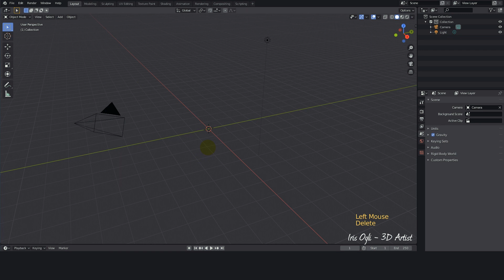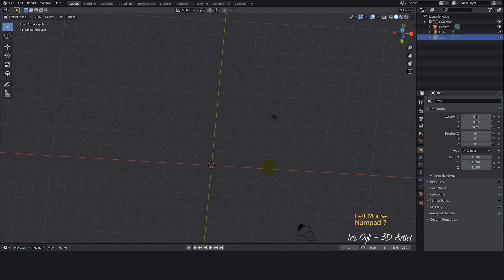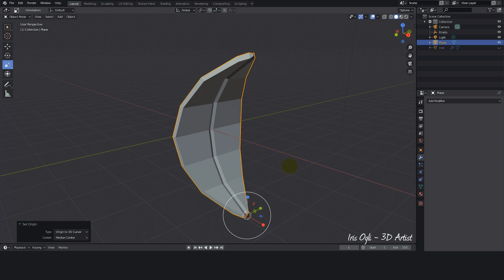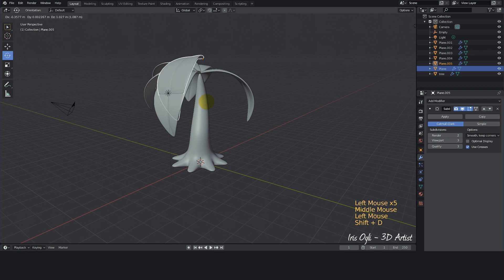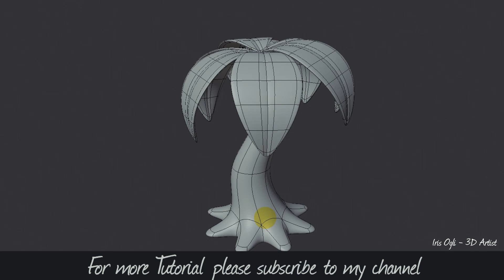Stylized Low Poly Tree Modeling - Step-by-Step Blender Tutorial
Hello, in this tutorial I will show you how to model a low poly tree asset ready for animation in Blender

In this tutorial, we'll cover everything you need to know to create a visually appealing low poly tree that is optimized for animation.